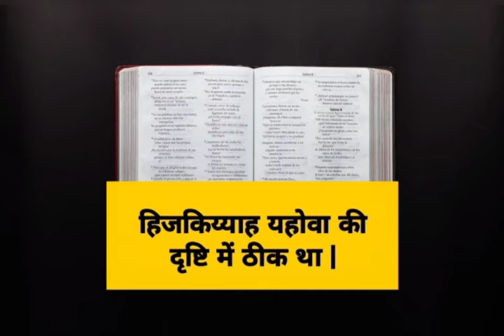Q35. हिजकिय्याह यहोवा की दृष्टि में कैसा था | in hindi | Question & Answer | Bible Quiz